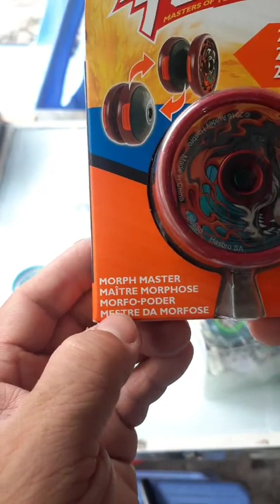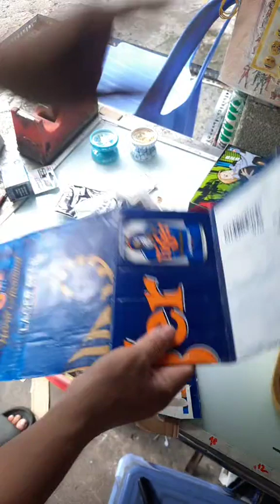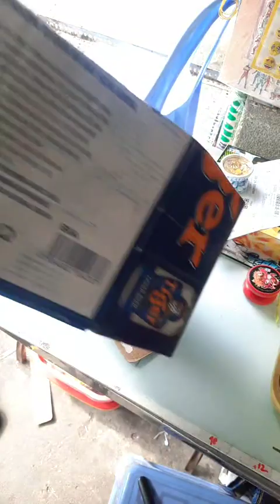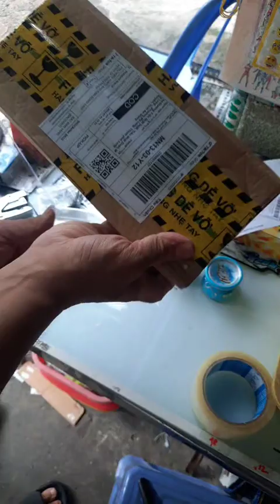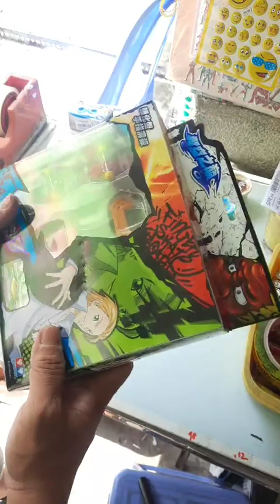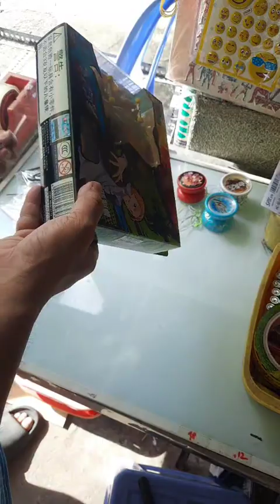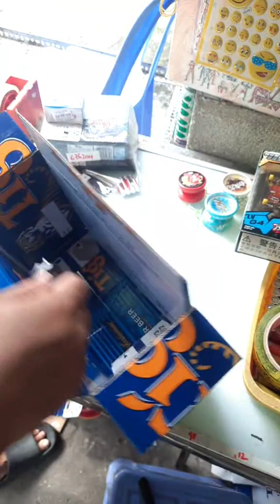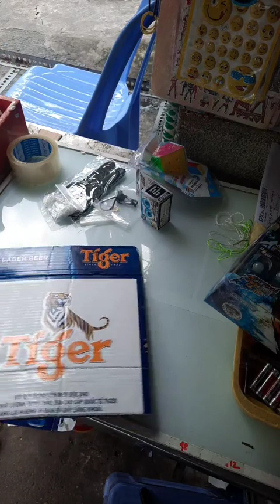3.7 TIK.LIVE CÁC ĐƠN HÀNG YOYO, VÁN TRƯỢT TAY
3.7 TIK.LIVE CÁC ĐƠN HÀNG YOYO, VÁN TRƯỢT TAY